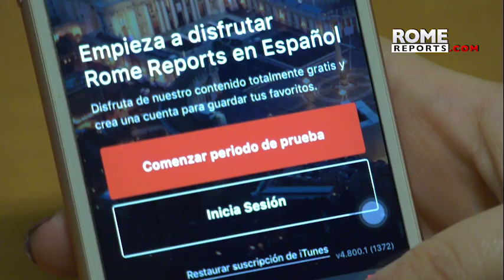“Robaron estatuas indígenas vestidos con ropa de obras y cámaras”, dice testigo